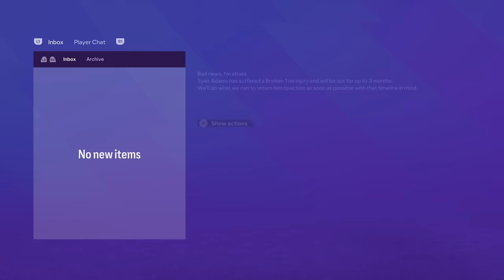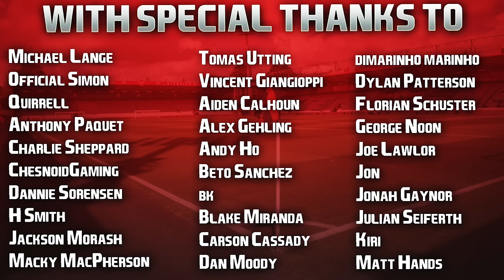EA FC 24 | Realistic Career Mode | #6 | The End Of Our First Season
Lots of positives playing through the first season, but mostly just happy we kept the team looking basically the same as the Bournemouth one in real life as realism remains our main focus. I'll do my best in the summer transfer window to stick to that philosophy for the new season beginning tomorrow! Cheers guys, and much love to you all! ❤️

| SOCIAL LINKS |